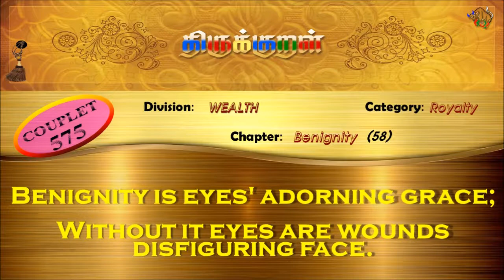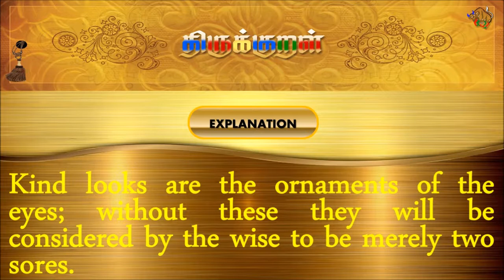திருக்குறள்/THIRUKKURAL (575/1330) - கண்ணிற்கு அணிகலம்- கண்ணோட்டம் (TAMIL/ENGLISH)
திருக்குறள்/THIRUKKURAL - TAMIL/ENGLISH

பால்: பொருட்பால்
இயல்: அரசியல்
அதிகாரம்: கண்ணோட்டம்
குறள் 0575/1330
KURAL 0575/1330

“கண்ணிற்கு அணிகலம் கண்ணோட்டம் அஃதின்றேல்
புண்ணென்று உணரப் படும்.”